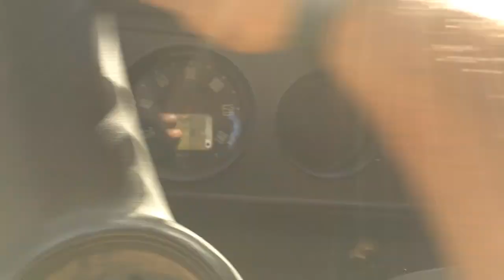Ontem a tarde foi muito malabares!